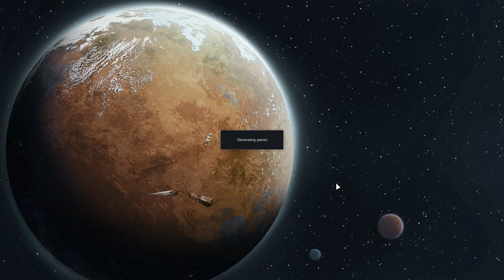Rescue mission! | RimWorld Let's Play | E25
In this episode of my RimWorld let's play series, we are responding to a distress call that we got from the last episode! Or in other words, we got a rescue mission to do!